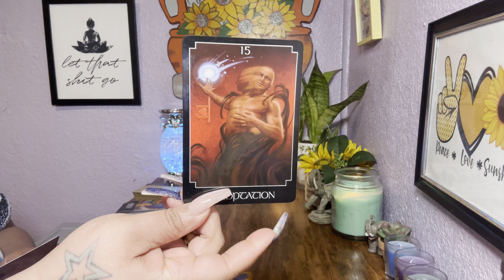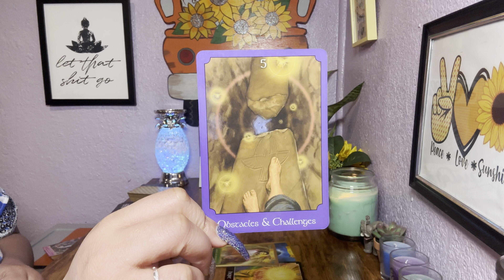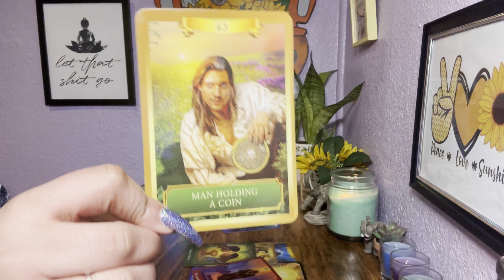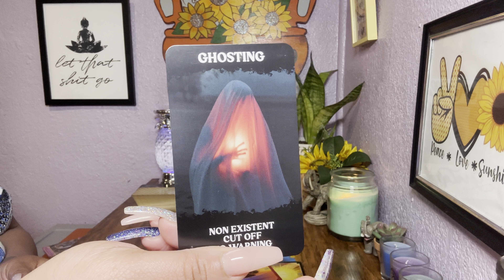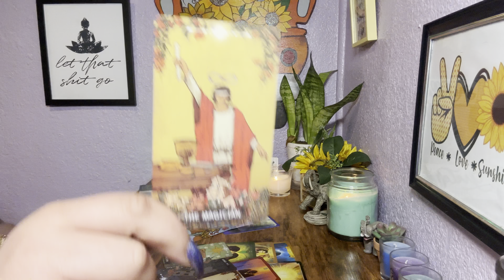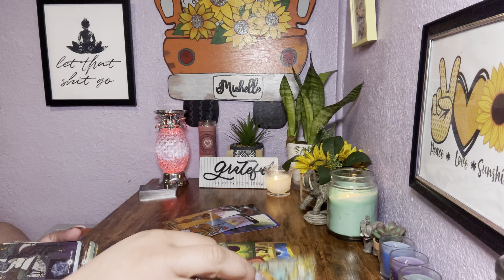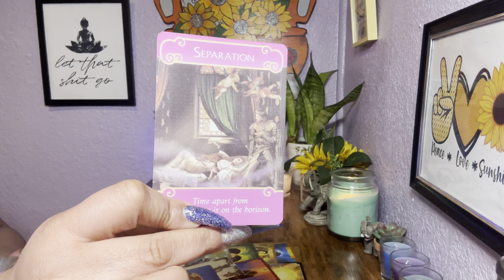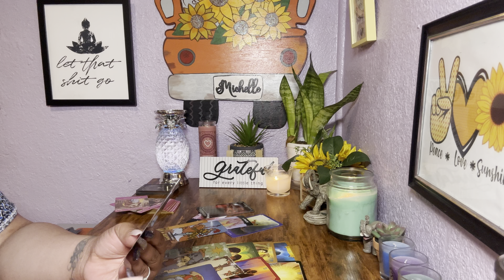DIVINE FEMININE 💎 YOU PUT THIS PERSON IN THEIR PLACE. MIND GAMES BACKFIRED!💁🏽‍♀️👌🏼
Divine Feminine Love Messages.

Psalms 23

Checkout my Wishlist: